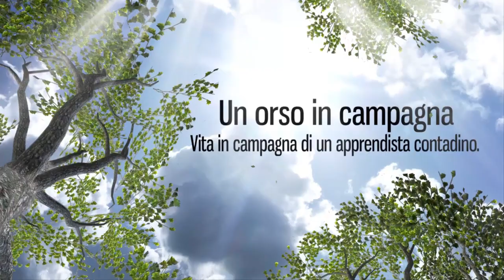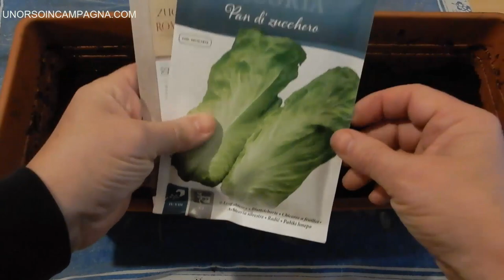Semina di pomodori e peperoni in semenzaio riscaldato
Come seminare i pomodori in un semenzaio riscaldato ed avere le prime piantine in circa 7 giorni! Ho seminato pomodori, cetrioli e peperoni. Vi mostro come fare e come allestire il semenzaio riscaldato.